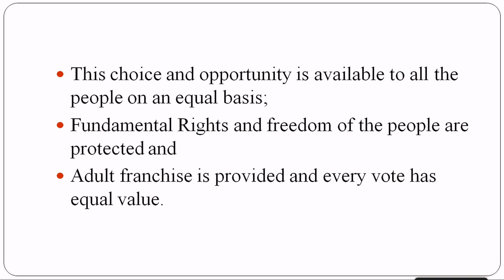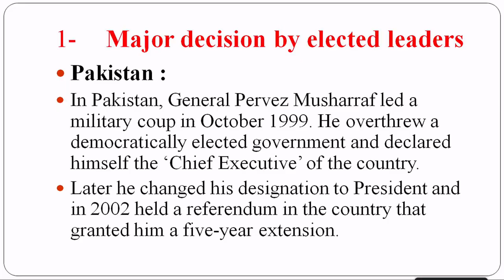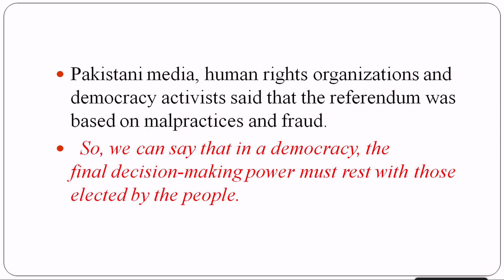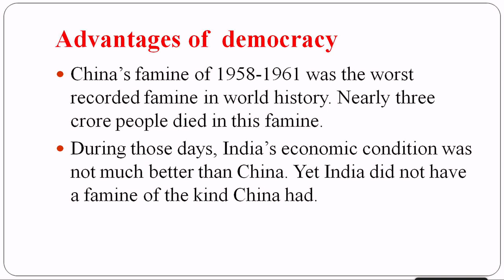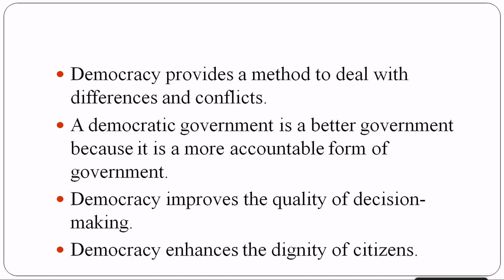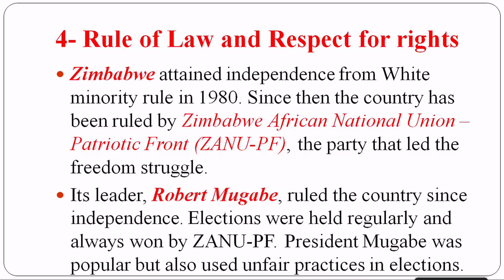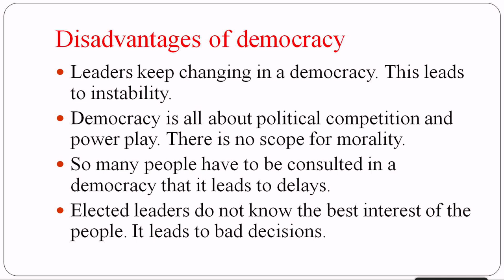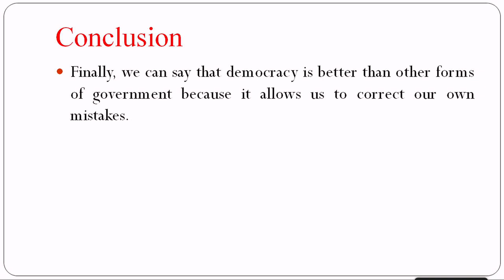Live Interaction on PMeVIDYA : Democracy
Subject: Social Science Class: IX

Sahyog Session
Mon-Fri                                             5-5.30pm

The programs can be viewed on:
1. DD Free dish channel #2022 to 2033 ( PM eVidya  Class 1 to  PM eVidya Class 12)
2. Zee Dish TV Channel #950
3. Jio TV App
4. ‘NCERT OFFICIAL’ YouTube Channel